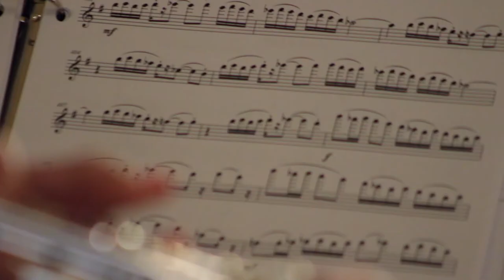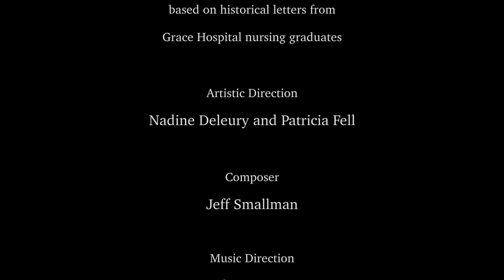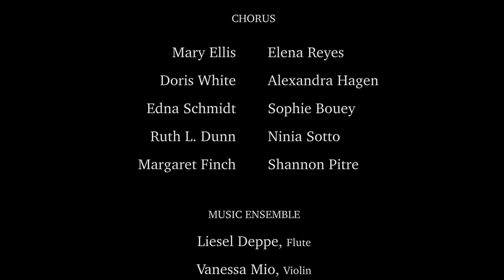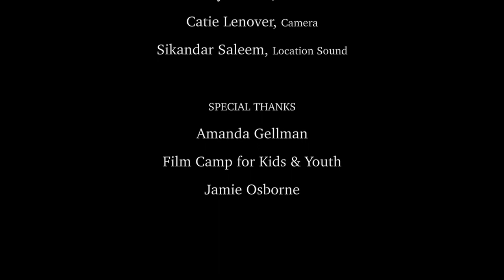Letters to Grace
Stemming from the book Amazing Grace, a work for 13 actors and 8 musicians, Letters to Grace was produced during the height of the second wave of the Covid-19 pandemic by Windsor Feminist Theatre.  The script was written by Marty Gervais (Windsor’s poet laureate emeritus), and the original contemporary classical music is composed by Jeff Smallman.  Directed by Patricia Fell, & music direction by Nadine DeLeury, “Letters to Grace is the story of a handful of courageous young nursing grads from Grace Hospital, Windsor, told specifically through their letters dispatched from makeshift hospital tents at the front lines in France during World War II, from leprosy clinics in India, and from remote South African missions.” (Marty Gervais) The piece ends with letters from two contemporary nurses working with Covid-19 patients.